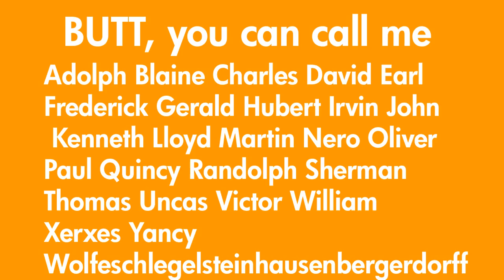Dave Smith -Channel Trailer (Offcial) HD